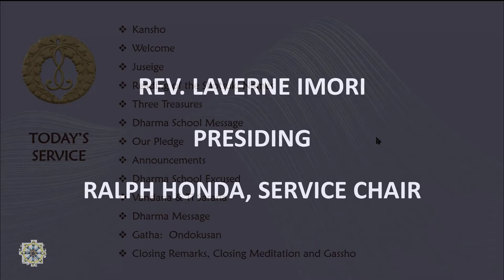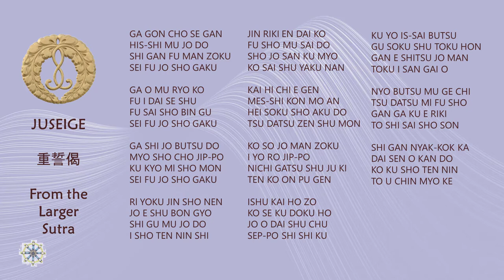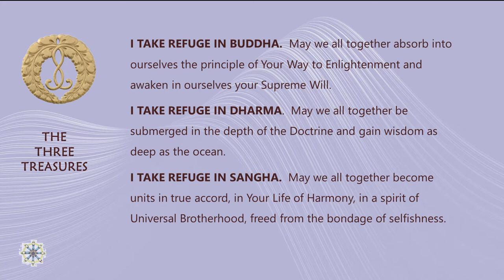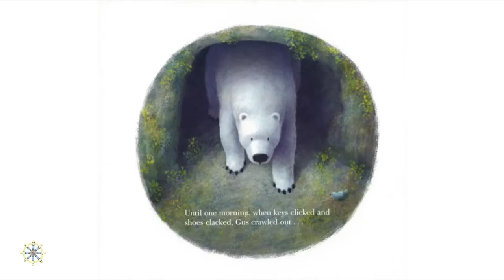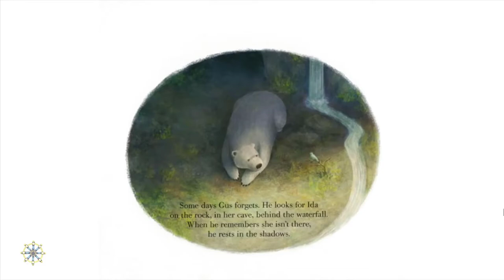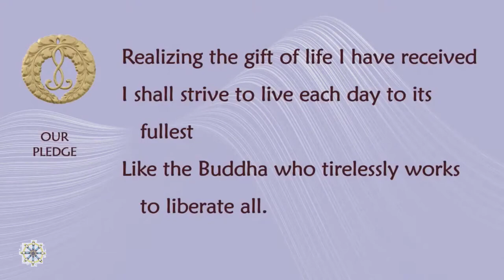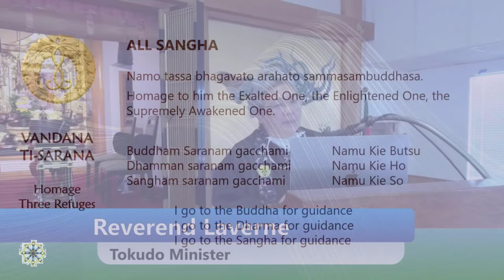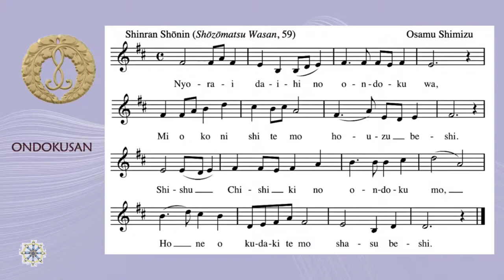June 12, 2022, June Memorial Service (Shotsuki Hoyo) with Rev. Laverne Imori.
This is an edited version of our livestreamed service on June 12, with Rev., Imori, Ralph Honda as Chairperson, and Breven Honda ringing the opening Kansho. Rev. Imori officiates, reading the Shotsuki names for June, with Dharma messages, for youth and for adults.

Soon we will post the Japanese-language Howa by Rev. Noriko Kawai, 「和顔愛語」と「無財の七施」わたしたちができること.